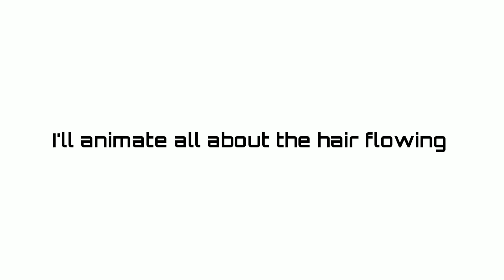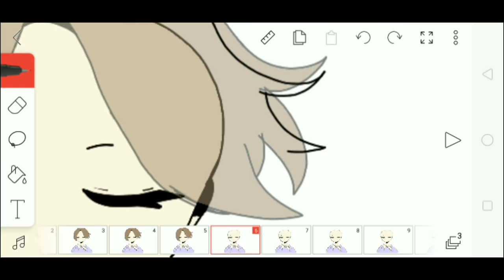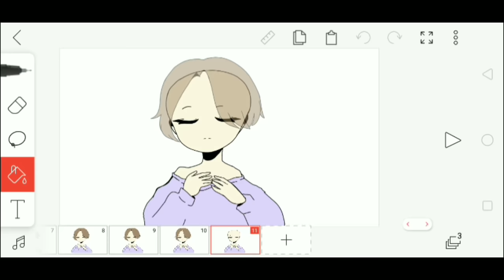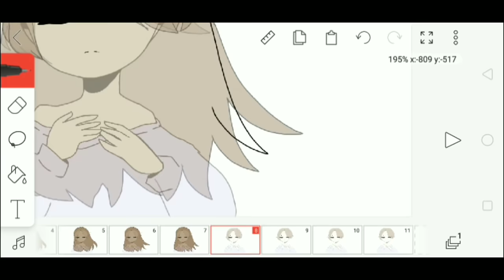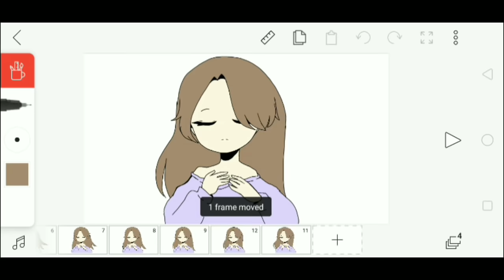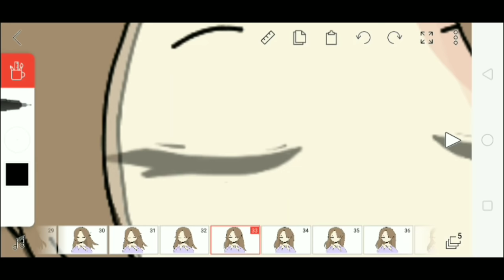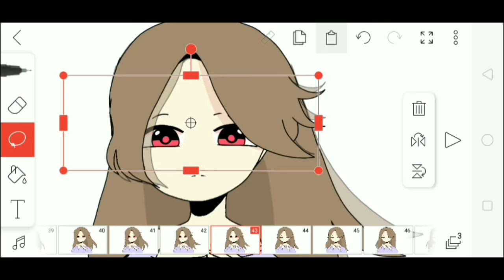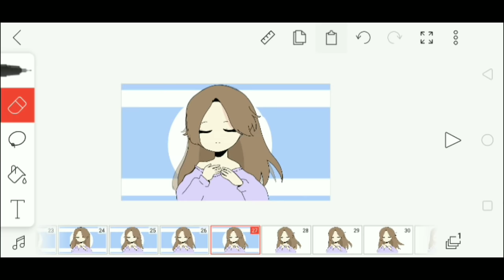How I Animate On FlipaClip (Part 1) -- HAIR FLOWING METHOD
This tutorial is all about how I do the HAIR FLOWING METHOD on FlipaClip.

It's been a while since i did an animation video.

PROGRAMS USED:
FlipaClip
KineMaster
Mobizen

SONGS:  @Firefly Music

FLIPACLIP is a popular APP that helps you create ANIMATION VIDEOS using simple and  practical drawing tools.  This app makes frame-by-frame animation fun and easy FOR BOTH BEGINNERS & PROS.  And what’s more amazing is that it’s for FREE!

SPEEDPAINT is an ARTISTIC TECHNIQUE when art is made at a SHORTER PERIOD OF TIME, usually from several minutes to a few hours.

Your FAN ART could get featured in my upcoming posts!